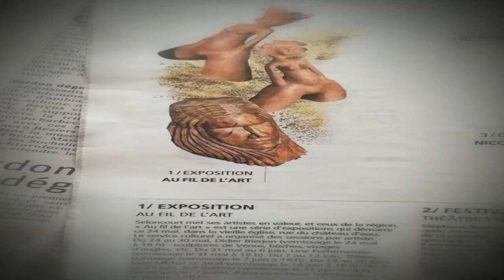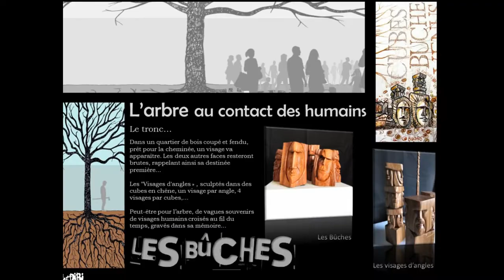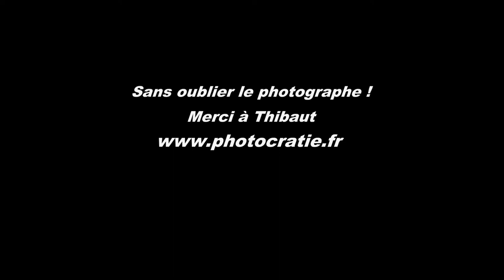Au fil de l'art, au fil de l'arbre, exposition Didier BIERJON 2019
Je vous présente mes derniers travaux "classiques*" à travers mon expo personnelle réalisée dans le cadre du "Fil de l'Art". Evènement proposé par la ville de Seloncourt (25) qui met à disposition une ancienne église réhabilitée en lieu d'exposition. L'occasion est donnée à plusieurs artistes de présenter leur travail le temps d'une petite semaine chacun.
Un lieu magique pour mes sculptures...
*"classiques", juste pour différencier ces travaux de mes autres sculptures sur battes et Tikis! The other face of ArtDiBi...!!